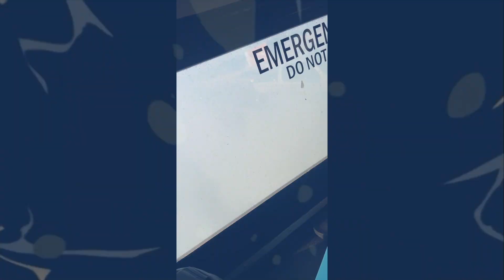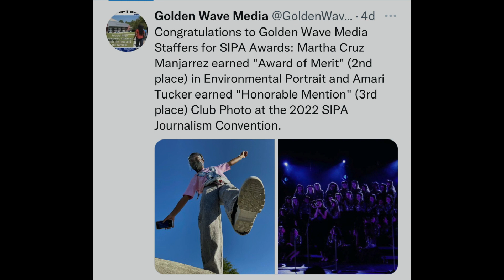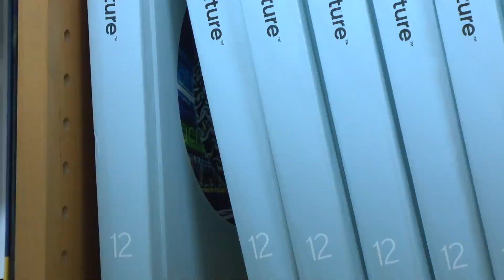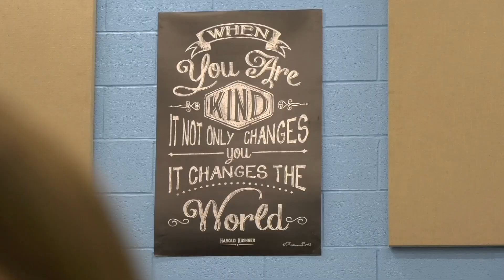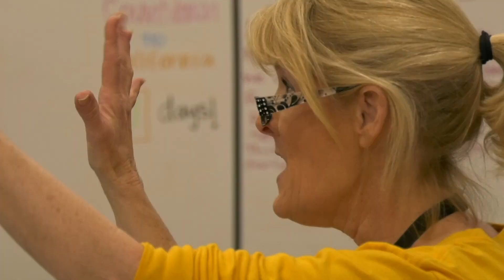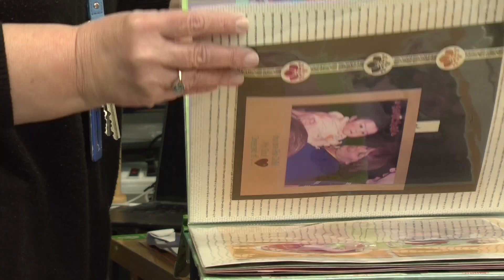WTHS, March 11th, 2022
In today's show, a look at how two districts worked together to get several students to a journalism conference in South Carolina. A sneak peek at MadJazz as they prepare for an upcoming competition in California and meet our two National Merit Finalists.  Plus, you don't want to miss the heartwarming story of adoption.